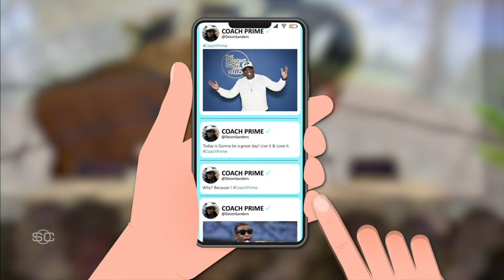A new era of college football 🙌 Alabama, Georgia & Michigan set as season approaches | SportsCenter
On SportsCenter, Ryan McGee details the upcoming college football season and teams to look out for as the season approaches.